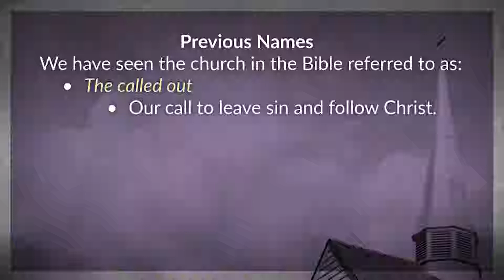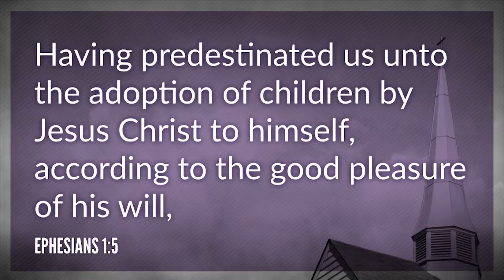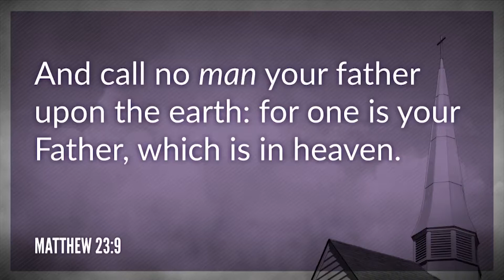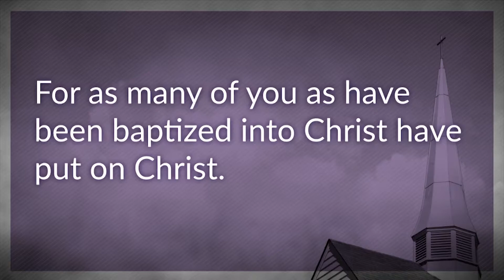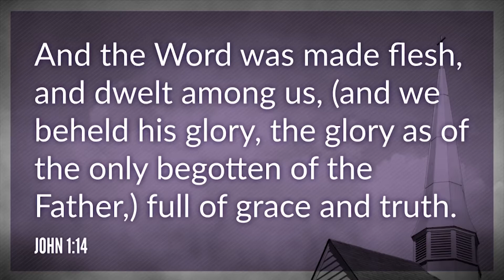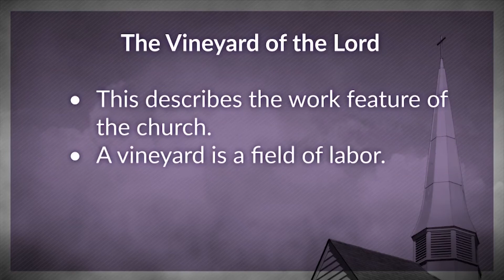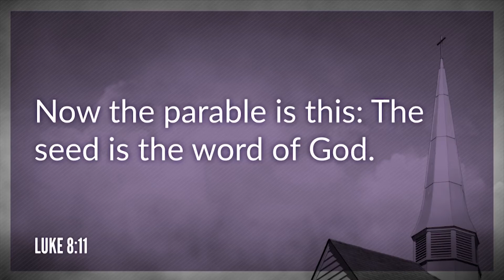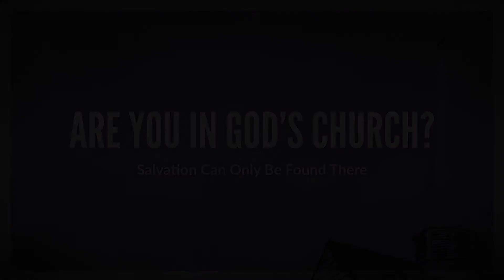TFTW-The Church-Names for God's Church-Part 2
What are the different names given to God's Church in the Bible and what are the implications of those names? This lessons looks at "The Household of God," "The Temple of God," and "The Vineyard of the Lord."